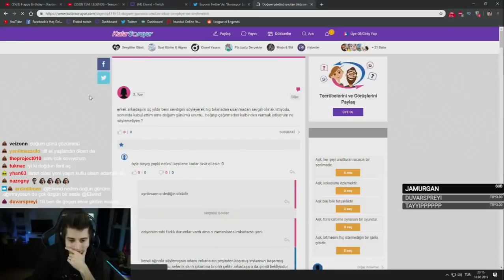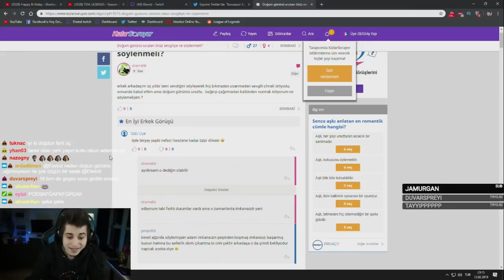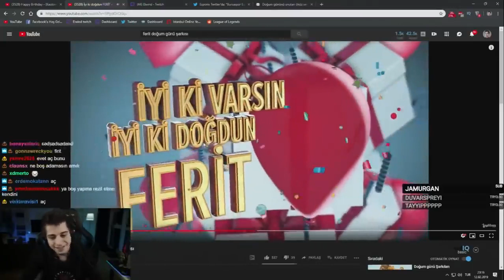Elwind ve Wtcn Telefonda Konuşuyor